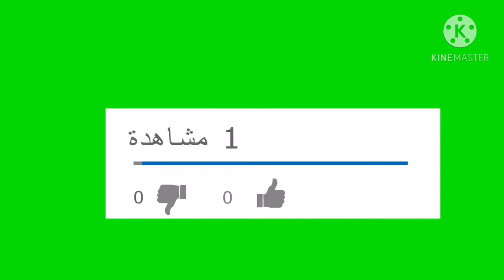شرح طريقة صيد البوري العملاق للمبتدئين رفقة الرايس زكرياء 💪 🐟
نعرض لكم  دائما وكالعاده   اجمل فيديوهات وابسط الطرق لصيد السمك فأتمنى ان ينال إعجابكم ومرحبا بالجميع